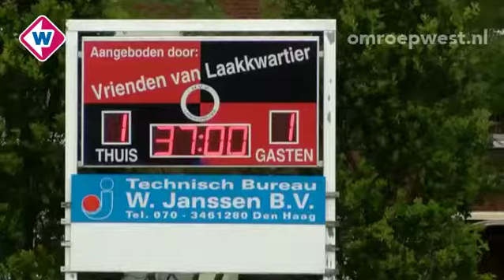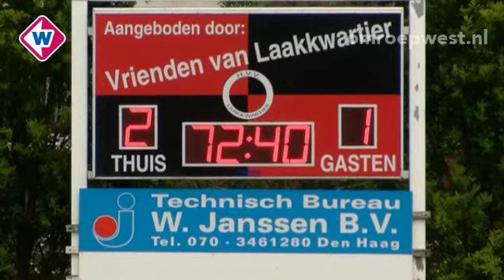De week van ADO Den Haag